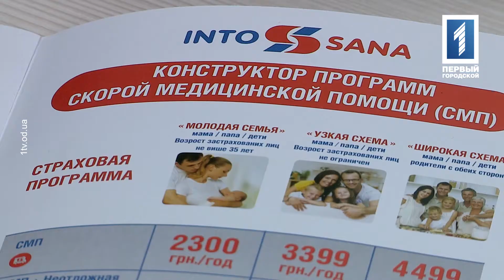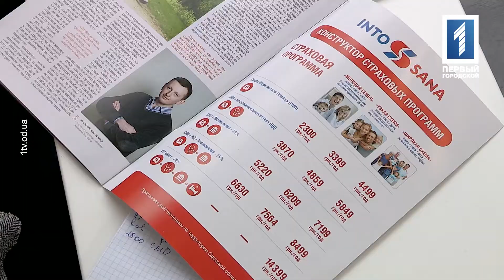Опыт медицинского страхования семьи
Вот уже 10 лет программами медицинского страхования «Инто-Саны» пользуется семья Галины Константиновны. ГАЛИНА КОНСТАНТИНОВНА, пользуется медицинской страховкой «Into-Sana» 10 лет: "10 лет назад, на Рождество, 7 января, моей маме стало плохо с сердцем. И папа посадил в машину и привез в «Инто-Сану». До этого момента мы ни разу не были здесь. Ей стали делать кардиограмму, и в это время, прямо на столе, ее разбил 4 ишемический инсульт. Тут же ее буквально вернули с того света. Она попала в реанимационное отделение. Ее достаточно долго выхаживали. Поставили на ноги. И вот 10 лет после последнего инсульта она живет достаточно полноценной жизнью".
После того случая, семья решила застраховать свое здоровье. Пользуется программой «Узкая схема»: мама, папа и дети по услуге «Скорая медицинская помощь». ГАЛИНА КОНСТАНТИНОВНА, пользуется медицинской страховкой «Into-Sana» 10 лет: "В принципе у нас так получается, что эти десять вызовов, они у нас уходят. За все время, у нас только 1 раз было, что остался 1 вызов не использованный. К сожалению, на столько больны и мама, и папа, что постоянно приходится вызывать. Прекрасное отношение, прекрасные коллективы врачей. Делаю все. И очень часто не нужно приезжать в больницу, потому что они купируют приступы в домашних условиях".
К тому же, медицинскую помощь застрахованный человек может получить не только в условиях своей квартиры, но и по тому адресу, где находится, даже на улице. ГАЛИНА КОНСТАНТИНОВНА, пользуется медицинской страховкой «Into-Sana» 10 лет: "Я покрасила плинтусы в классе. Очень хорошо, долго. Разогнуться уже не смогла, т.к. у меня здесь проблемы с сосудами. Мы с мужем ели-ели дошли до двора дома и уже дальше сдвинуться со скамеечке я уже не могла. Из последних сил вызвала скорую помощь. Мгновенно, мне кажется, что я еще не успела повесить трубку, а скорая помощь уже была во дворе. Тут де меня положили в машину и в машине в течении 2-х часов, даже 2 с лишним часа, меня приводили в нормальное состояние.
- Привели?
- Привели. Предлагали мне сразу поехать в больницу. Но я отказалась. Поэтому пришлось вызывать следующую скорую помощь и ехать в Инто-Сану. Потому что привести – привели, но, к сожалению, необходимо было длительное лечение дальнейшее".
Стоимость программы на год 3 тыс. 400 грн. И моя героиня уверенно говорит о том, что эти деньги ее семьей потрачены по делу. ГАЛИНА КОНСТАНТИНОВНА, пользуется медицинской страховкой «Into-Sana» 10 лет: "Я считаю, что жизнь – она дороже всего остального. И несмотря на то, что у нас жизнь сегодня достаточно не легкая, я считаю, что можно себе оказать в чем-то другом, но о своей жизни и своем здоровье позаботиться. Оно того стоит".